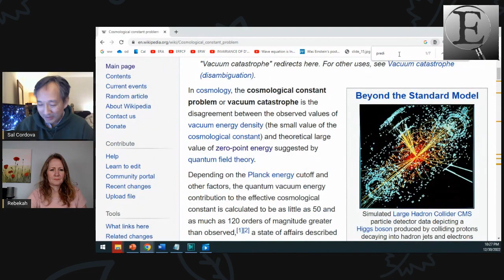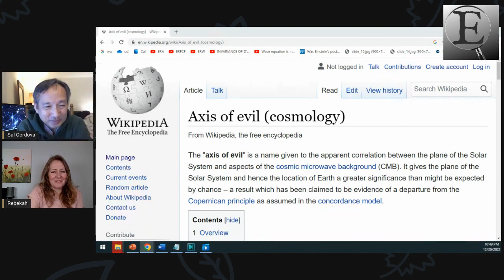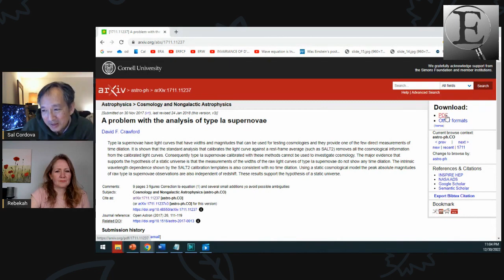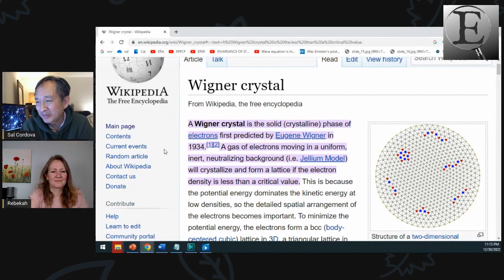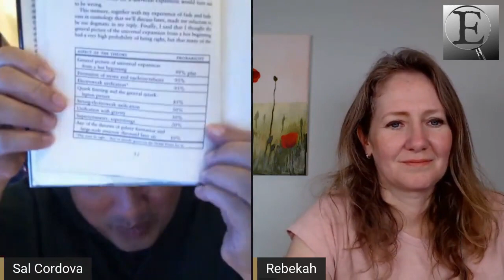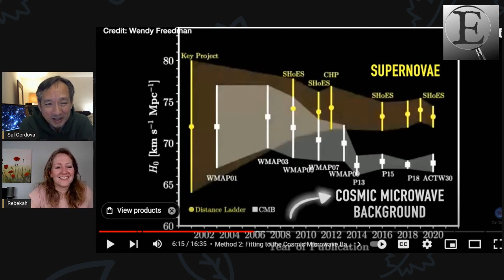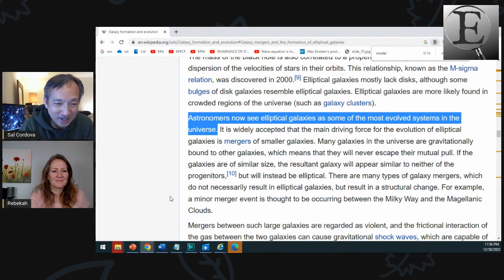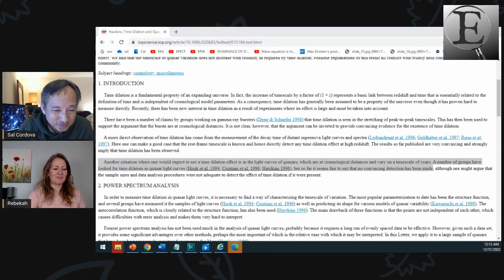Rebekah and Sal talk about the failure of The Big Bang Theory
Rebekah and Sal talk about the failures of The Big Bang Theory.

References:

Summary paper of problems with Big Bang (by Astrophysicist Michael Disney)
Crisis in Cosmology (expansion rate with Dr. Becky)

 • JWST just made th...
Great video on problems arising for Big Bang because of JWST:

 • Panic and Censors...
JWST observations defy predictions:
Observations contradict galaxy size and surface brightness predictions that are based on the expanding universe hypothesis:
Farthest galaxy JWST:

 • JWST confirms MOS...
JWST distant galaxies:
Eric Lerner- the big bang never happened

 • JWST and The Big ...